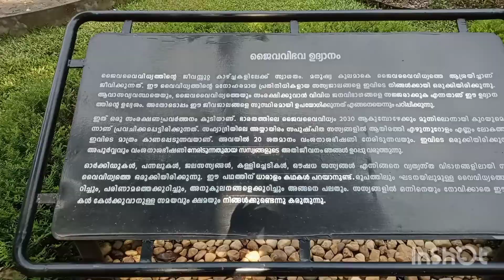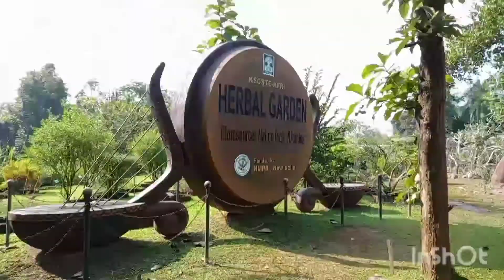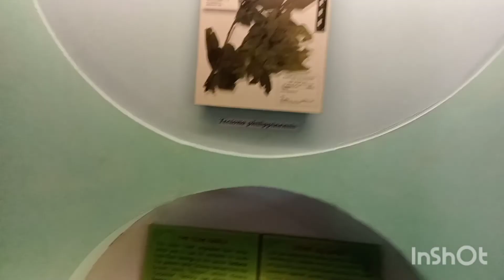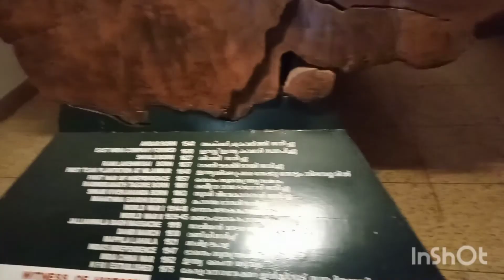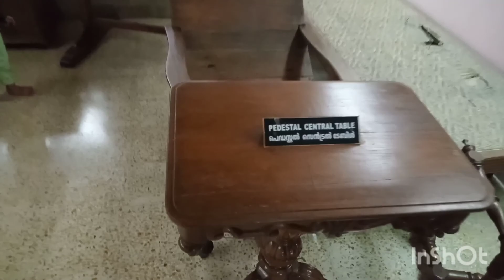Nilambur തേക്ക് മ്യൂസിയം &ഗാർഡൻസ് teak museum #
#teak museum nlambur..